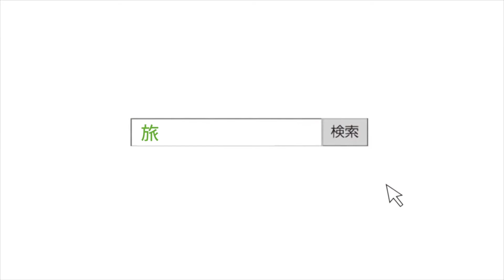a flood of circle (Guest) 旅と音楽Trailer 楽天トラベルFM【公式】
2016年11月21日（月）20：00配信開始

インターネットラジオ番組「旅と音楽」は、ミュージシャンやバンドマンのツアーにフォーカスしたアーティストの旅番組です。
第91回目のゲストはa flood of circle。乞うご期待！

MC
サイトウ"JxJx"ジュン(YOUR SONG IS GOOD)
Profile：7人組インストゥルメンタルバンドYOUR SONG IS GOODのオルガン／リーダー。DJ／楽曲提供／プロデュース／CM・舞台音楽制作／文筆／スペースシャワーTVメインVJ／etc、など、その活動は多岐にわたり絶賛混乱中。1973年、東京生まれ。ハワイを愛している。この番組では百戦錬磨のアーティストたちを迎え、ツアー話を無礼講にお届けする。

Guest：a flood of circle
前回出演してからの約1年の間に、10 周年ワンマンツアーや初の海外ツアーを成功させてきた、a flood of circleが2回目の登場です。11月23日には、ロンドンで収録した曲を含む5曲入りのニューシングル「FLYER'S WALTZ」をリリースし、12月にはクリスマスパーティーと題し、1日に東京、10日に大阪のBillboardにてライブを予定している彼ら。相変わらずROCK'N'ROLLな活動をしている中での今回のツアー（旅）話は笑いあり、涙ありの激珍道中！？楽しみにお待ちを。